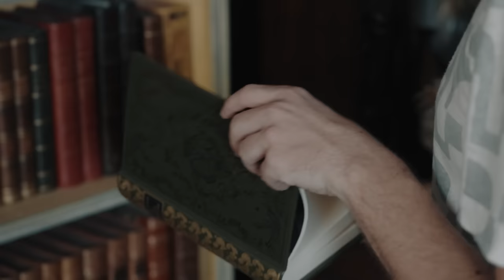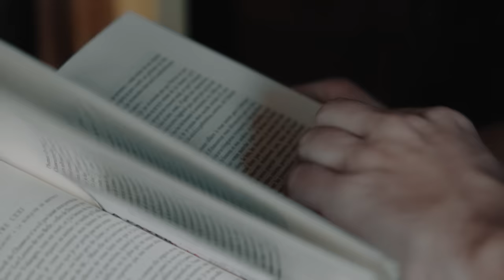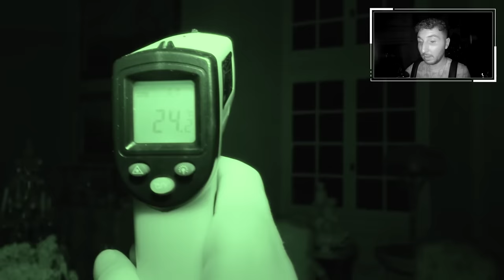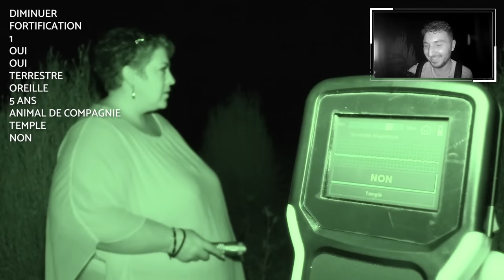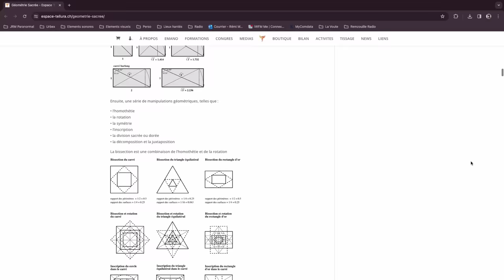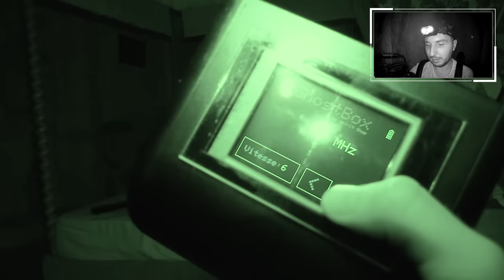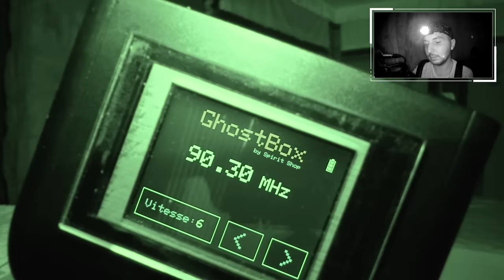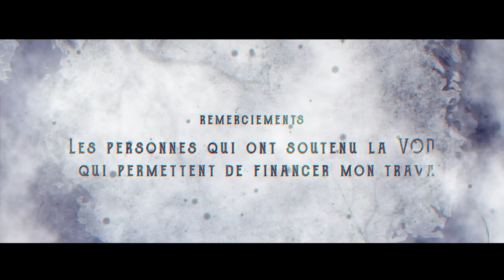S4 - EP1 : Nuits de TERREUR à Château-L'Évêque (Enquête Paranormale - Chasseur de Fantômes)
Acheter et télécharger en version originale cet épisode pour en soutenir son créateur :

► QUI SOMMES-NOUS ?

Je m'appelle Rémi Manfredini, et je suis un chasseur de fantômes. Depuis mon plus jeune âge, je suis passionné par le monde du paranormal et de l'étrange. C'est en 2016 que je me suis lancé dans l'expérience la plus folle de ma vie : celle de me rendre, équipé de mon matériel et de mes caméras, dans des endroits censés être le théâtre de phénomènes paranormaux, et de publier ces enquêtes paranormales sur ma chaîne YouTube. Parfois accompagné de mon amie Johanna, d'amis, d'abonnés ou d'autres vidéastes, et parfois seul, vous allez suivre mes aventures aux frontières de l'au-delà.